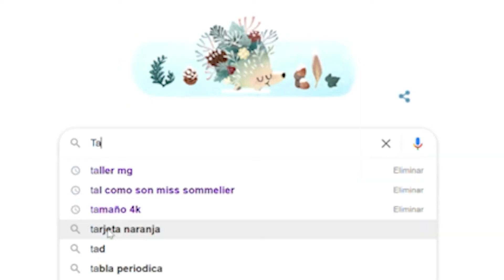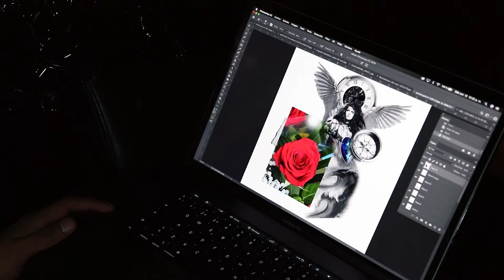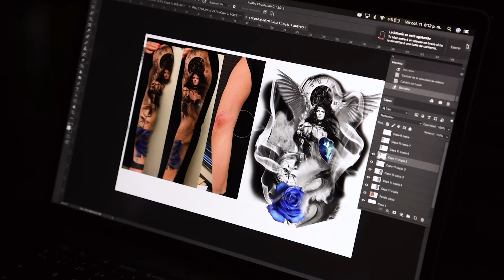LE PROCESSUS DE MES TATOUAGES - HENRY ANGLAS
LE PROCESSUS DE MES TATOUAGES A PARIS FRANCE

Henry Anglas Tattoo Art 2021